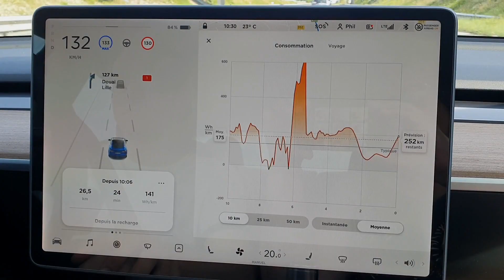Mode standard ou confort ? Comparaison sur 200 km de la conso en Tesla Model 3 SR+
Sur un trajet de 200 km, avec beaucoup d'autoroute, vaut-il mieux rouler en mode confort ou en mode standard sur la Tesla ?
J'ai effectué le même trajet, dans des conditions de route similaires, pour comparer les deux et étudier si la plus grande accélération engendre plus de consommation.